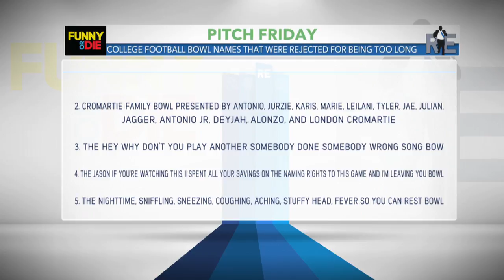Comedian Adam Ray Talks Mariners, Curb Your Enthusiasm & More In Studio | Full Interview